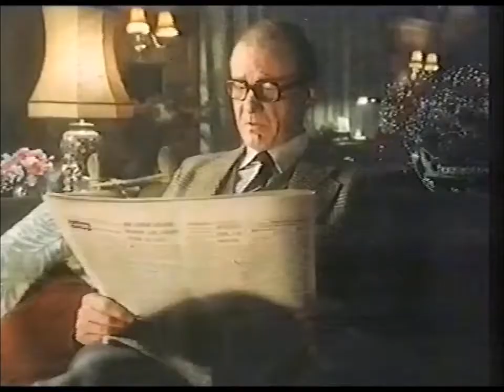British Telecom International Direct Dialing advert - 1979